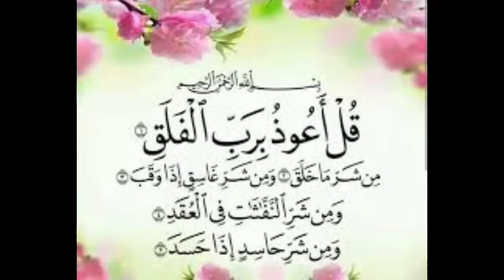بيت من الهدايا🎁الله ياربي اش هاد الخير🤲خوتي ديال مي وبا وميديروش ليا هدشي😭كنحل الكراطن وكنزيد نتصدم😱